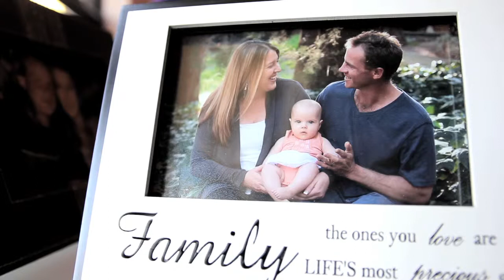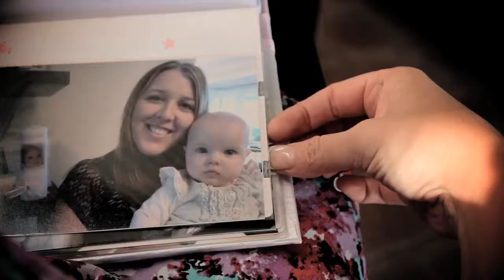Your Fertility - Karlee's story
Seven years. 13 IVF attempts. Two miscarriages. Karlee and her husband Mark went through a great deal to have a baby. So what were the things they changed before their lucky 13th attempt? Karlee tells her story...Visit yourfertility.org.au for more information about what affects fertility.